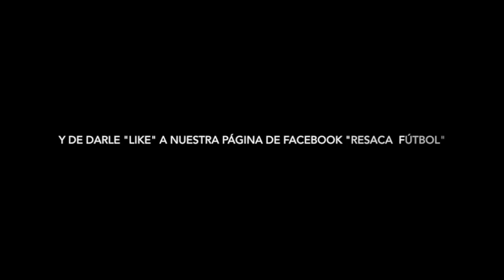Reto tiros libres FEAT Pumas Tlaxcala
Cracks les traemos el primer video del 2020, el cual consiste en un reto de tiros libres con mis amigos de los Pumas TLX ¿quién ganará?

No te pierdas nuestro demás contenido.